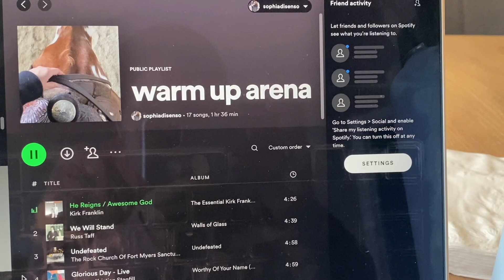OHSET Show Prep Vlog | Horse Show Prep | TheSkirtRider | The Skirt Rider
Hello friends! Come along with me as I prepare for my third, and final, OHSET (Oregon High School Equestrian Teams) competition of the season. 🤍
What is OHSET?
OHSET is the condensed name for the Oregon High School Equestrian Teams. Each district in Oregon holds 3 meets/competitions before the OHSET State Championship in May. Riders compete in a variety of events, including speed/timed events, performance events, cow events, and much more.

~Info~
Name: Sophia DiSenso
Horse: So Slightly Zipped AKA “Goose”
Specialty Events: English (Hunt Seat Equitation & Hunter Under Saddle), Western (Western Pleasure & Horsemanship), Showmanship, Trail
Thank you to hellothematic.com for the music in this video.